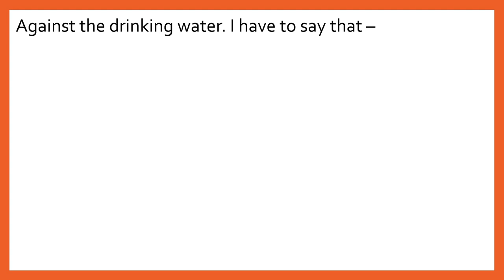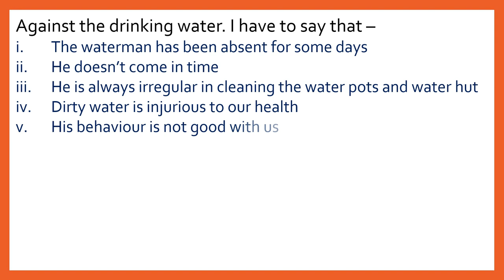An application for complaining against the drinking water